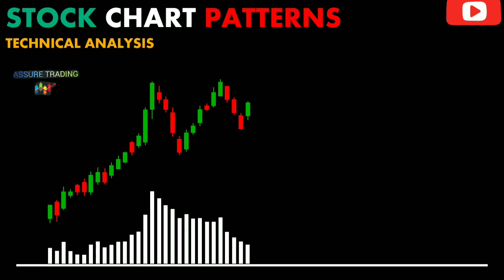If You Want To Learn The Stock Market , Please Subscribe Our Channel.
ASSURE TRADING